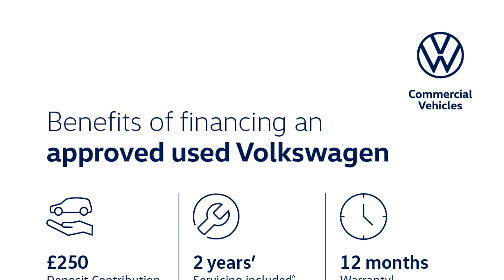Volkswagen Polo - Life 1.0 TSI 95PS 5-speed Manual 5 Door - Citygate Volkswagen High Wycombe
Top Vehicle Features:
⭐ Digital Cockpit - 8" Display
⭐ 15" Essex Alloy Wheels

Interior:
✅ 6 Speakers
✅ Electric Windows - Front & Rear
✅ Heat Insulating Glass In Side & Rear Windows

Exterior:
✅ Hatchback

Safety:
✅ Door Mirrors - Power Folding - Adjustable & Heated - Front Passenger Exterior Mirror Lowering Function
✅  Anti-Theft Alarm System with Interior Protection
✅ Lane Keeping System / Travel Assist / Emergency Assist
✅ Predictive Pedestrian Protection
✅ Extended & Predictive Pedestrian Cyclist Protection

Technical:
✅ Standard Euro Emissions: EURO 6
✅ WLTP - CO2 (g/km) - Comb: 118
✅ WLTP - CO2 (g/km) - Comb - TEH: 127
✅ WLTP - CO2 (g/km) - Comb - TEL: 118
✅ Camshaft: DOHC
✅ Catalytic Convertor: Yes
✅ CC: 999
✅ Cylinder Layout: IN-LINE
✅ Cylinders: 3
✅ Cylinders: 74.5
✅ Cylinders: 76.4
✅ Engine Code: DLAC
✅ Engine Layout: FRONT TRANSVERSE
✅ Fuel Delivery: TURBO DIRECT INJECTION
✅ Gears: 5 SPEED
✅ Number of Valves: 12
✅ Transmission: MANUAL
✅ WLTP - FC (l/100km) - Low - TEH: 7
✅ WLTP - FC (l/100km) - Medium - TEL: 5
✅ WLTP - MPG - Comb - TEH: 50.4
✅ WLTP - MPG - Comb - TEL: 54.3
✅ WLTP - MPG - Extra High - TEH: 48.7
✅ WLTP - MPG - Extra High - TEL: 53.3
✅ WLTP - MPG - High - TEH: 58.9
✅ WLTP - MPG - High - TEL: 62.8
✅ WLTP - MPG - Low - TEH: 40.4
✅ WLTP - MPG - Low - TEL: 42.2
✅ WLTP - MPG - Medium - TEH: 52.3
✅ WLTP - MPG - Medium - TEL: 56.5
✅ Alternative Fuel Qualifying: No
✅ Badge Engine CC: 1.0
✅ Badge Power: 95
✅ Coin Description: TSI
✅ Coin Series: Life
✅ Generation Mark: 6
✅ Service Interval Mileage: 9300
✅ Special Edition: No
✅ Special Order: No
✅ Engine Power (BHP): 95
✅ Engine Power (KW): 70
✅ Engine Power (RPM): 5000
✅ Engine Torque (LBS.FT): 129
✅ Engine Torque - MKG: 17.8
✅ Engine Torque (NM): 175
✅ Engine Torque (RPM): 1600
✅ Top Speed...